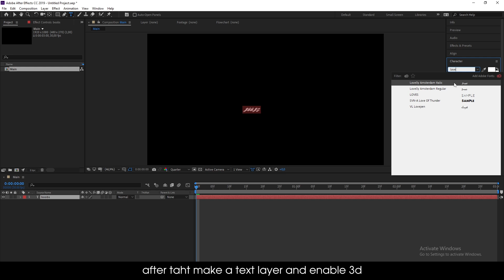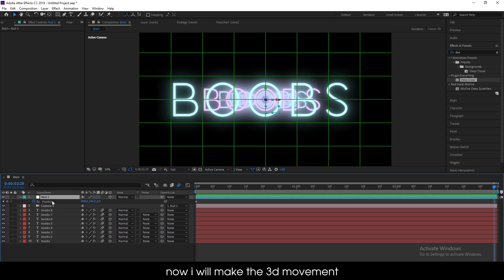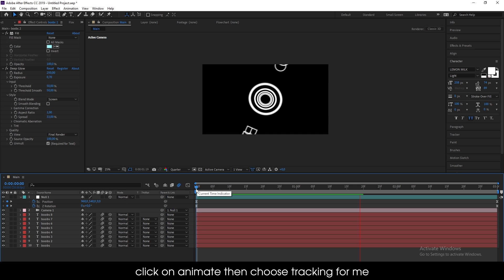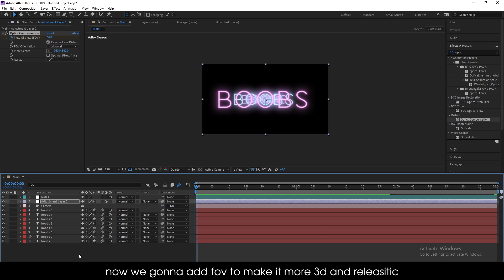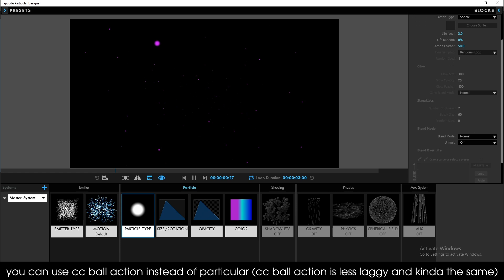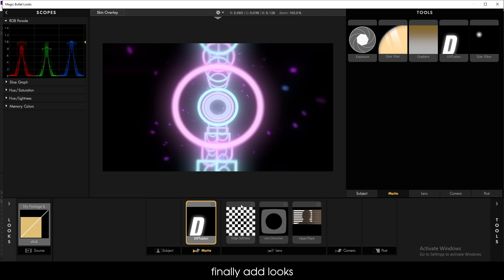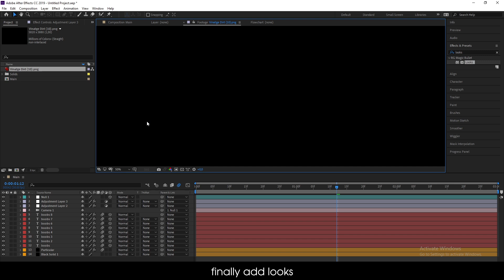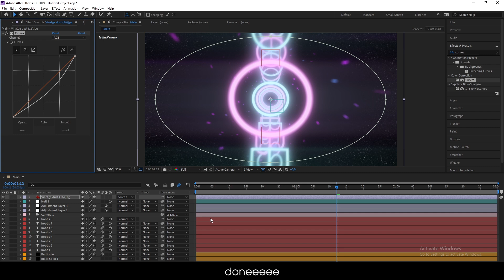3D Text Tunnel Typography Tutorial | After Effects AMV Tutorial 2022 (FREE PROJECT FILE)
3D Text Tunnel Typography Like @amv.e or @XenozEdit Tutorial After Effects AMV Tutorial 2022
Hi everyone, welcome back to another scarp tutorial lol. Today I will teach you how to make the popular 3D Text Tunnel Typography in After Effects. I saw this 3D Tunnel on a lot of AMV.Here is the free project file.
📸 - PLUGIN I USE : Deep Glow, Sapphire, Trapcode 15, Twitch, BCC, Twitch, Twixtor, RSMB, Optical Flare, FreqReact, MotionBro, Bigpack Of Elements, AtomX, Flow, Animation Composer 3, Unmult, Omino, Data Glitch,.. (download